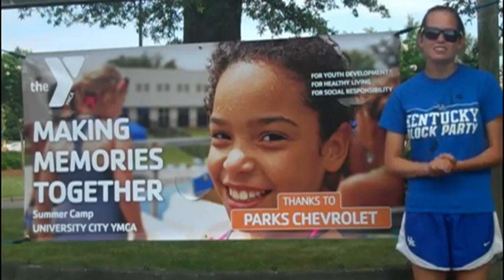Sarah Lively Demo Reel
This includes my work from Seahawk Central News at UNCW, and as a video blog host for the University City YMCA in Charlotte.